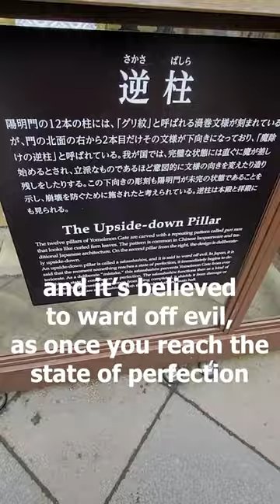Why This Japanese Shrine SCREWS UP on Purpose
The pillar is upside down 🙃